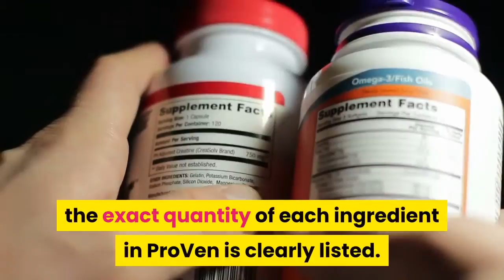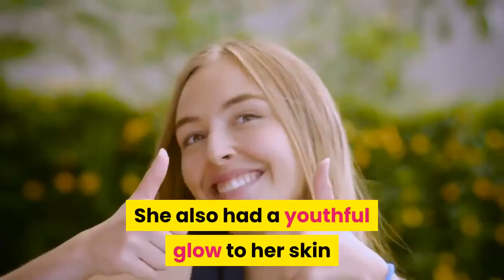Scientists reveal The Real Cause Of Weight Gain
Scientists reveal The Real Cause Of Weight Gain how to lose weight fast weight loss tips

Title:  Scientists Reveal The Real Cause of Weight Gain.

ProVen is, quite possibly, one of the world's very best natural weight loss supplements.  ProVen has taken 20 of the most powerful and highest quality natural ingredients, dosed them all at optimal levels, and combined them to create this pioneering formula.

ProVen doesn’t need to hide behind proprietary blends or any other fancy marketing terms. ProVen is proud that each ingredient is appropriately dosed and want to share that with you.

What's more, ProVen ensures that each ingredient is of the absolute highest potency and purity available.

Each bottle contains 60 capsules which are enough for 1 month supply and are shipped to the customer immediately after purchase.

Unlike the vast majority of competitor supplements, the exact quantity of each ingredient in ProVen is clearly listed.

ProVen shared this simple 7 second ritual with one of their clients a couple of months ago.

She had been struggling with her weight pretty much all her life.

And seemed to be stuck in a perpetual limbo of weight loss, weight gain, weight loss, weight gain...

But when she started doing THIS 7-second daily ritual, things rapidly changed...

She had a fast fat loss from her hips, thighs face, and arms.

While enjoying an increase in energy and zest for life.

She also had a youthful glow to her skin that she hadn't seen in years.

ProVen is confident it will help you too.